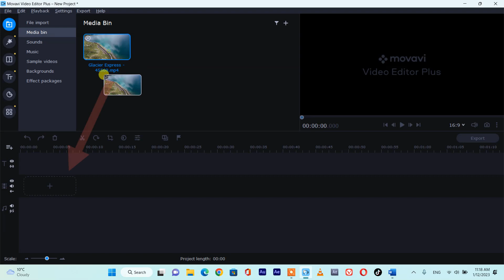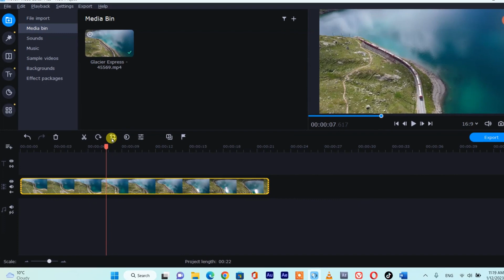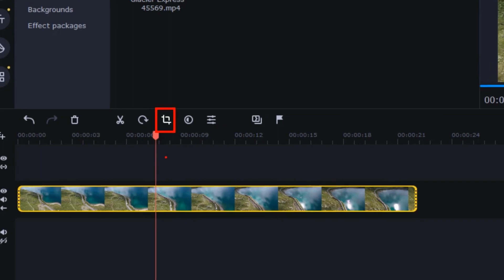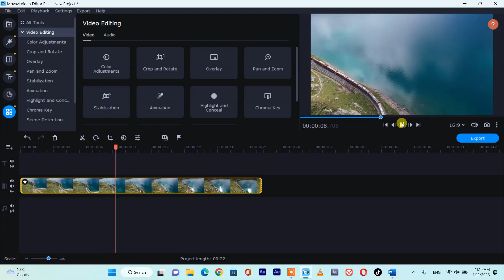How to Crop Video in Movavi Video Editor | ⬆️ Movavi Video Editing Course For Beginners 2023 Video 4